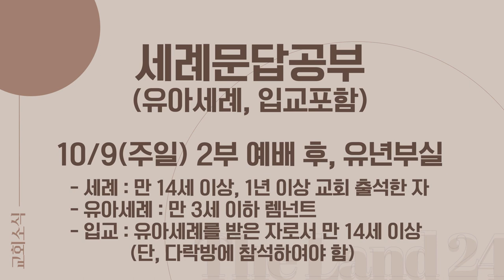20220925 하나뉴스